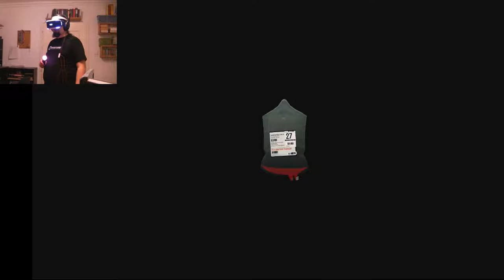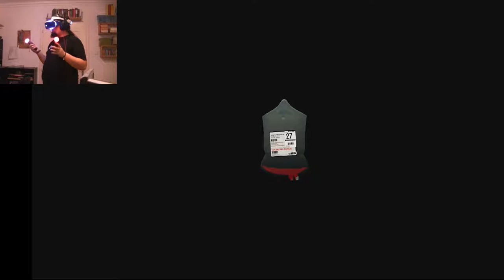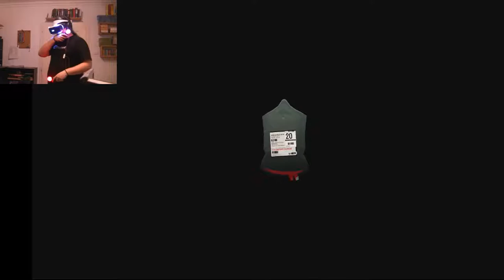Let's Play Surgeon Simulator ER - Episode 5: Bob the Grunt [PSVR]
Didn't know I was playing Amnesia.
I hope you enjoy.